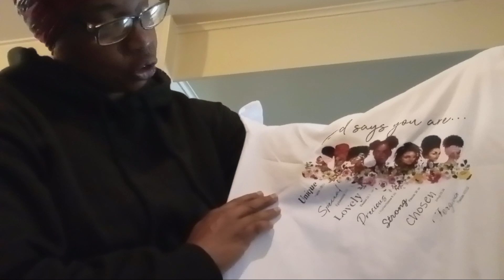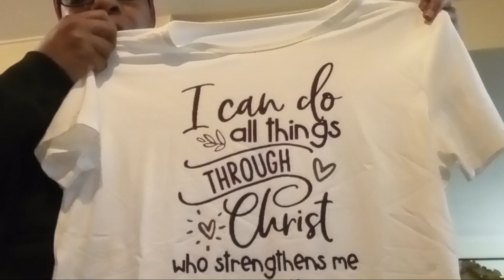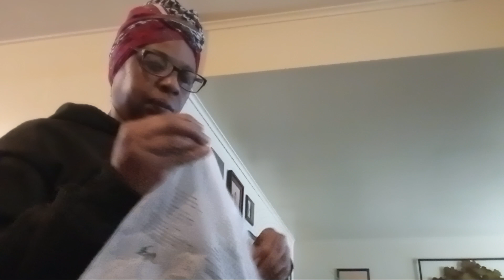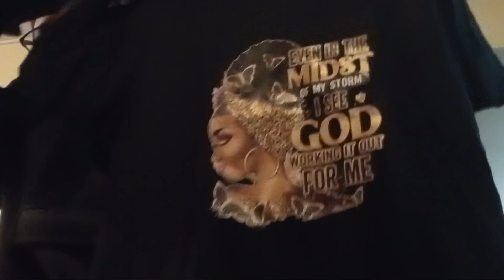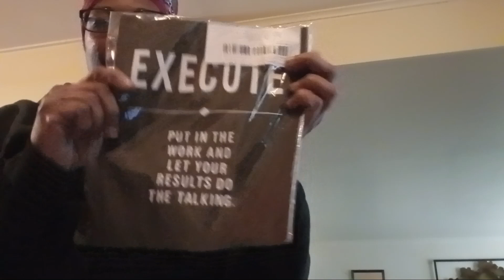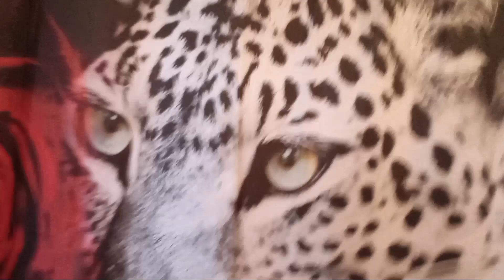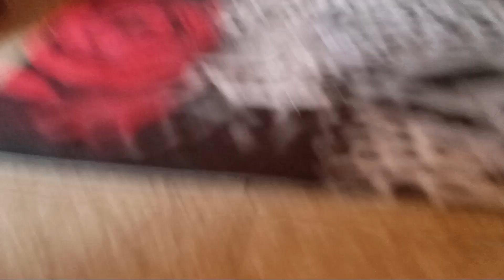My Temu Haul ..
hey there blessings to you and your family thanks for watching I really appreciate you guys Remember God loves you and I love My Fam2 stay safe out there God Bless ❤️🤗🐾🙏😇